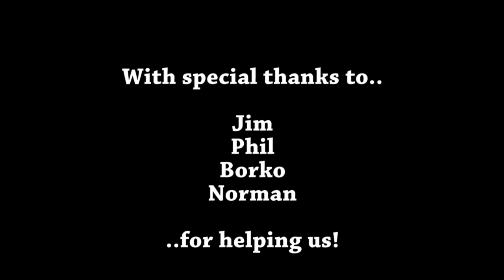Infinite 2015 A3DA Cell-vation